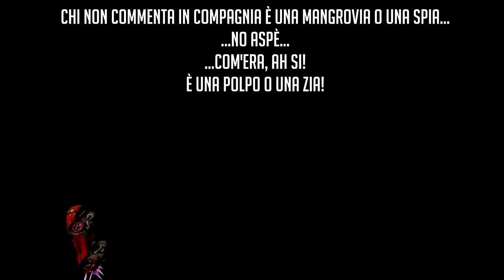Freestyle con la MUDCAT G1...quasi - Rocket League Funny Moments ITA [#28]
Outro Fortnite: sleeperspaceborn - special